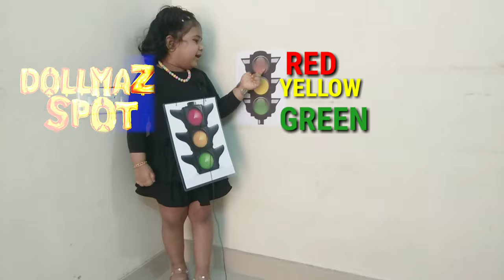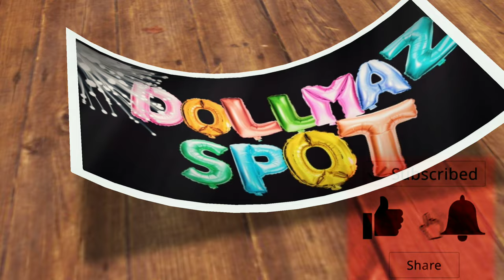TRAFFIC LIGHT SHOW AND TELL.... WITH SIMPLE AND EASY SPEECH FOR KIDS|| DOLLMAZ SPOT